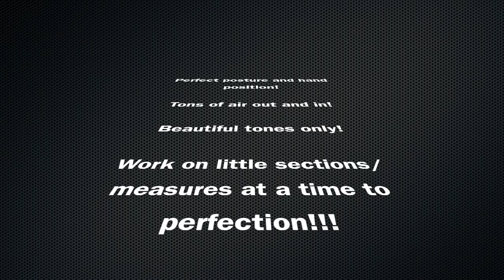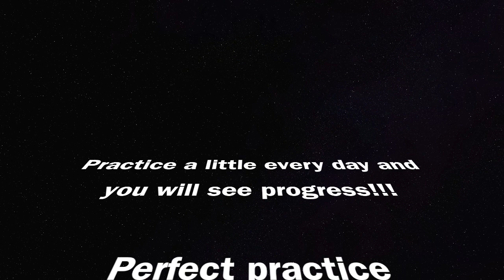Trombone Slow Etude - Even Year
This video is about Trombone Slow Etude - Even Year